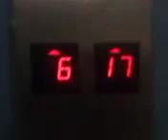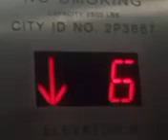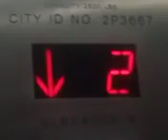Nathan Hale Gardens BLDG B Update #2 01-06-24